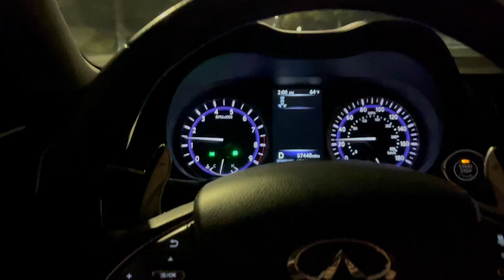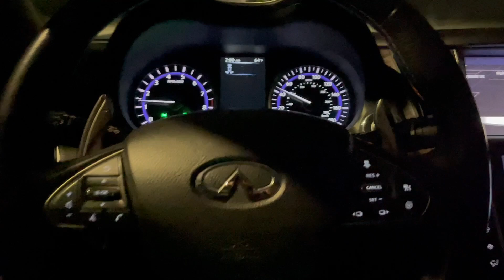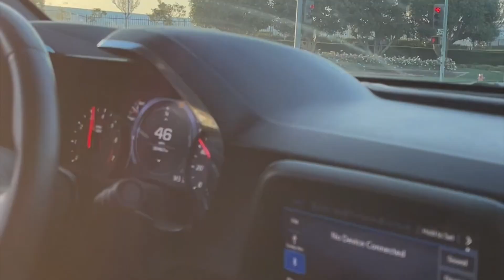FINALLY ADDING ANOTHER BUILD TO THE CHANNEL!!! | NEW PROJECT/DAILY